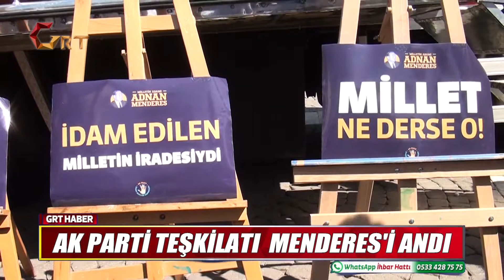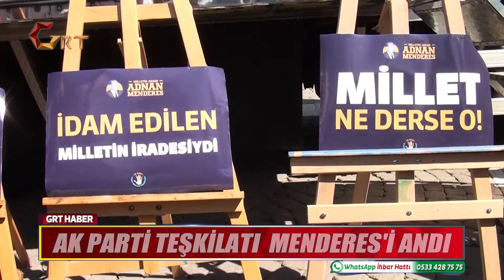Grt Ana Haber Bülteni 17. 09.2018